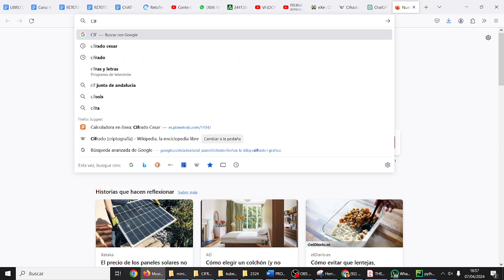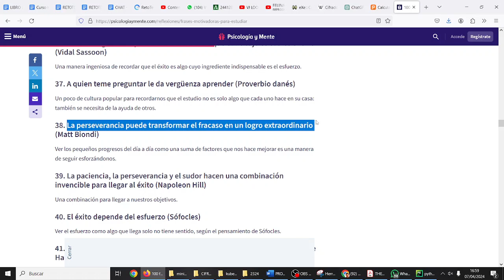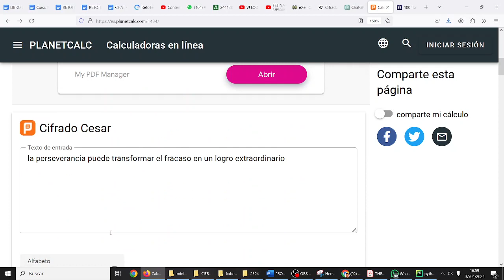Cifrado César Seguridad Informática TIC CDyPC CyR IES Monterroso